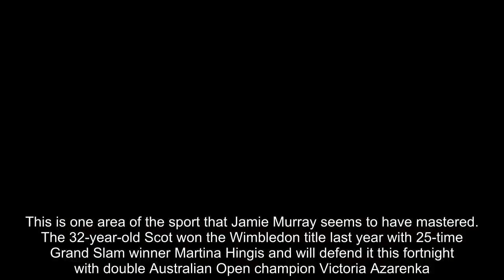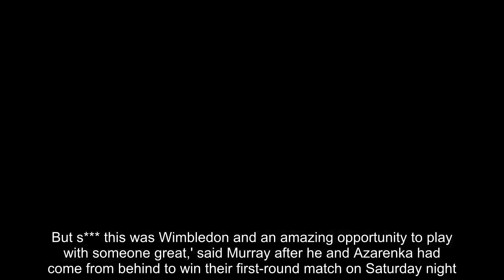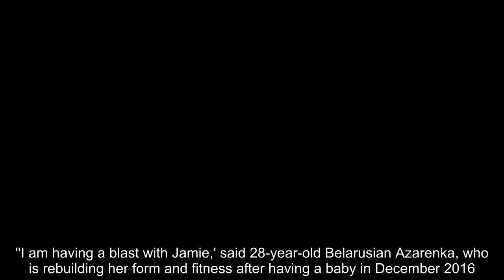Breaking News - Jamie Murray has mastered finding the perfect mixed doubles partner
Volleys and serves may be useful, but experts say the most important aspect of mixed doubles is finding a good partner.This is one area of the sport that Jamie Murray seems to have mastered. The 32-year-old Scot won the Wimbledon title last year with 25-time Grand Slam winner Martina Hingis and will defend it this fortnight with double Australian Open champion Victoria Azarenka.Murray was initially planning to skip the mixed event but when he heard Azarenka was looking for a partner he felt he had to ask.  RELATED ARTICLES  Previous   1   Next   Jana Novotna died tragically young at 49, but the memory of...  Andy Murray injury woes cause further issues as sleeve...  Top seed Simona Halep crashes out of Wimbledon following...  Kyle Edmund thrilled with progress on grass despite...  Share this article   Share   'I called my coach Louis (Cayer) and said, I know this was going to be our year, we were just going to do the men's doubles. But s*** this was Wimbledon and an amazing opportunity to play with someone great,' said Murray after he and Azarenka had come from behind to win their first-round match on Saturday night.'It was fun to play with Vika. She is a champion. I love her intensity on the court, you can see how desperate she is to win.''I am having a blast with Jamie,' said 28-year-old Belarusian Azarenka, who is rebuilding her form and fitness after having a baby in December 2016. 'We're mixed doubles soulmates!'